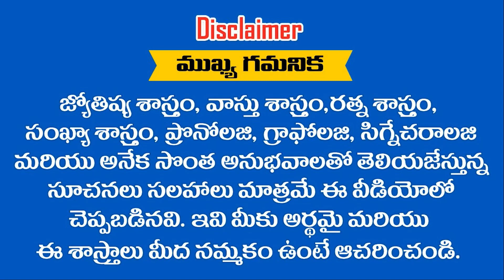ధనాన్ని ఆకర్షించే రాశులు ఇవే || RAMM KRISH NIHAN